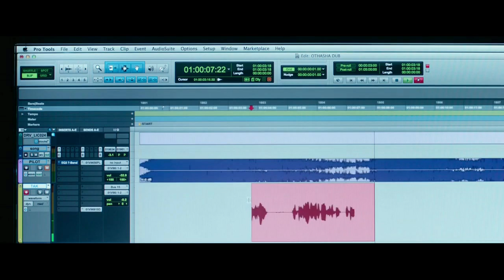Driving Licence Movie Explained in Telugu | Movies Explained Telugu | Tech Vihari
Driving Licence Movie Story Explained in Telugu
Driving Licence Movie Story in Telugu
malayalam movie driving licence in telugu.
driving licence movie explained in telugu.
driving licence malayalam movie telugu dubbed.
driving licence movie in telugu.
driving licence full movie story in telugu.
driving licence explained in telugu.
driving licence movie explained.
driving licence movie.
driving licence explained.
driving licence in telugu.
driving licence story.
tech vihari
Movies Explained Telugu
malayalam movies